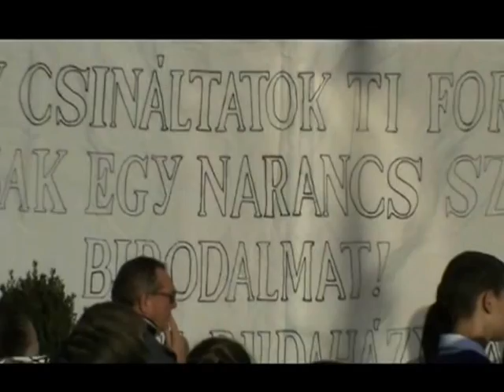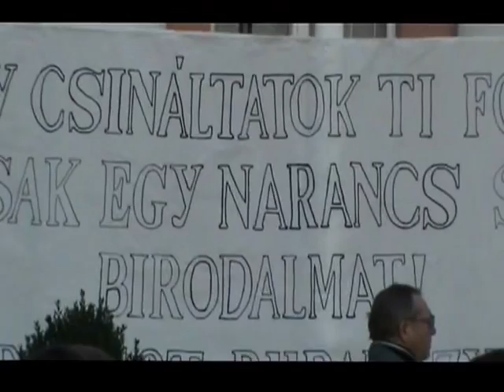Mohácsi polgármester elvtárs 2013 10 23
A videón a Mohácsi önkormányzati megemlékezés  látható megszerkesztve. A videón  látható, hogy a  mohácsi polgármestert ismét szembesítették azzal ami, de az is látható a felvételen, hogy milyen közállapotok is vannak Szekó József fideszes polgármester kis királyságában: a fideszt bíráló transzparenst leszedték, a rendőrség pedig tanúkat keresett arra, hogy a  polgármestert hangosan bíráló személy ellen eljárást kezdeményezzenek. Mióta Garamvári  Gábor lett Mohács rendőrkapitánya,  a polgármester kritikusát kilencszer  vitték el  a rendőrök! Hét esetről  már  bebizonyosodott, hogy semmilyen jogsértő cselekményt a polgármester bírálója nem valósított meg.
A jogtalan rendőri fellépésekért senkit sem marasztaltak el. Így megy ez mohácson.
Bövebben itt: mohacsivalosag.hu